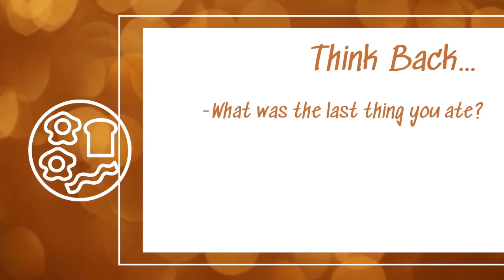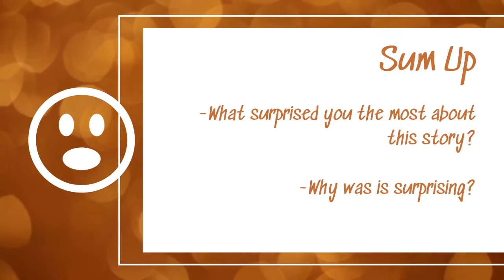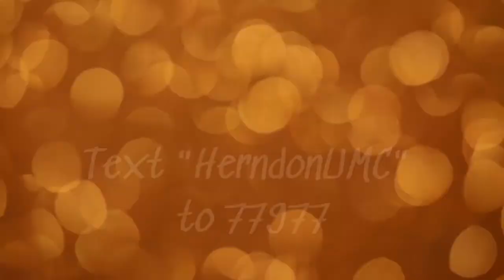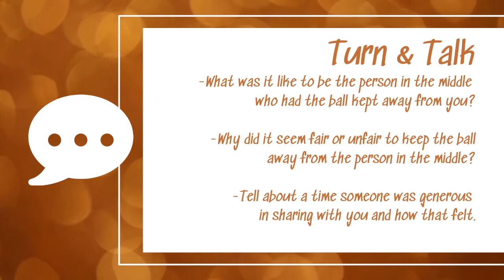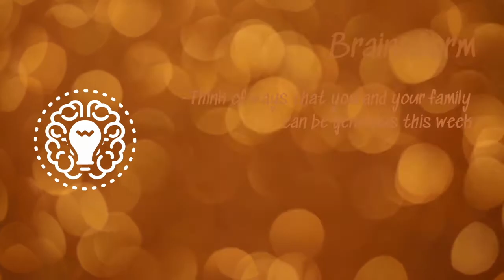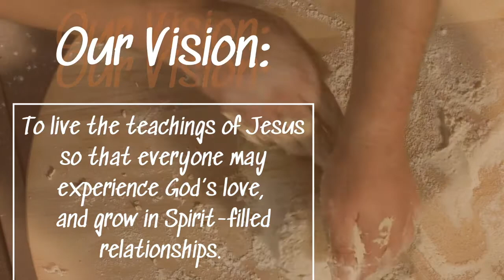Bible InFUSION February 21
Welcome to Bible InFUSION, where kids are digging into scripture to learn about the Heart of God, and how we can reflect God’s character in the everyday!

Bible InFUSION serves as half of Herndon’s new KIDS FUSION program. Every week on Zoom, kids will harness their creativity through music, video production, puppet performances and more with some of Herndon's incredible program leaders. By infusing ourselves with the Biblical teachings in Bible InFUSION, we can better fuse together to serve and share God's Love in Community!